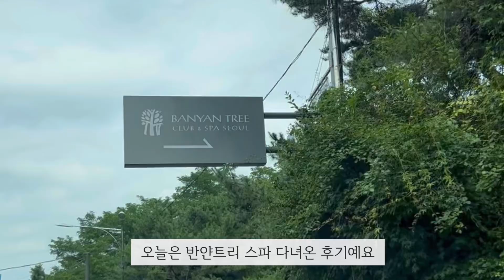review 반얀트리 스파 90분 32만원짜리 마사지 과연... 어떨까 ?? 💆🏻‍♀️ banyan tree spa seoul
반얀트리 스파 90분 32만원 마사지 받아 본 후기 💆🏻‍♀️
banyan tree spa seoul